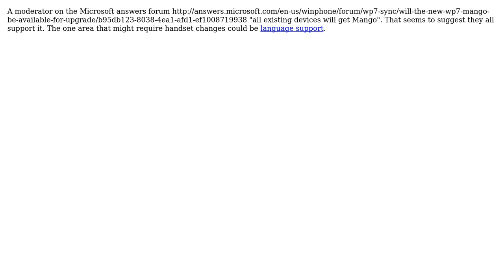Software Engineering: Are there new API's in Windows Phone 7 (Mango) which need new phone hardware?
With thanks & praise to God, and with thanks to the many people who have made this project possible! | Content (except music & images) licensed under CC BY-SA | Music | Images & others | With thanks to user Tony_Henrich user Kate Gregory and the Stack Exchange Network Trademarks are property of their respective owners. You are responsible for your own actions.